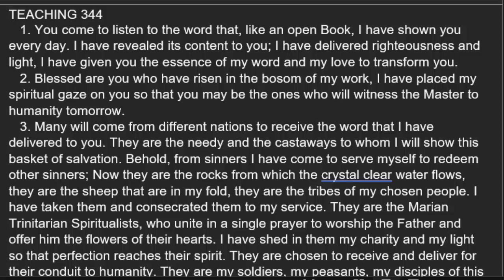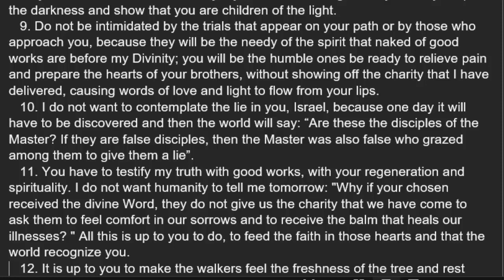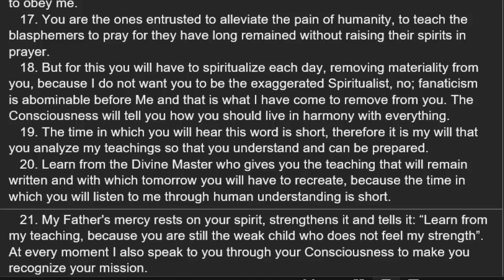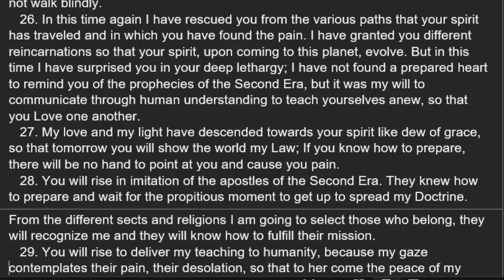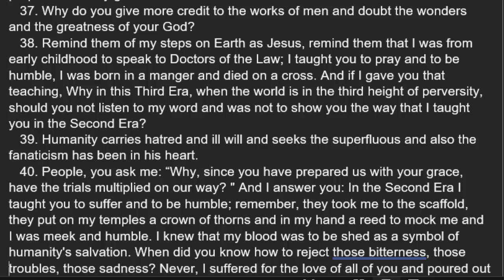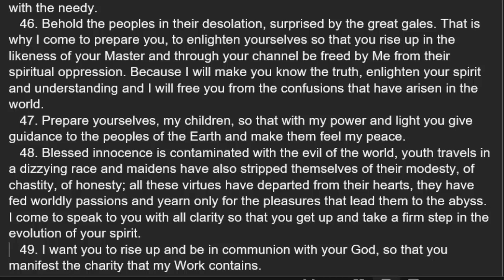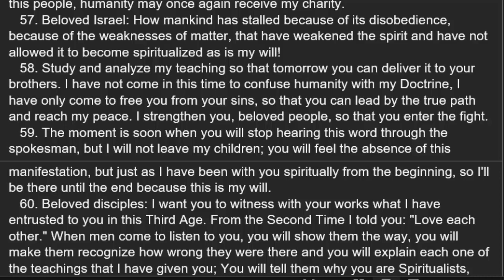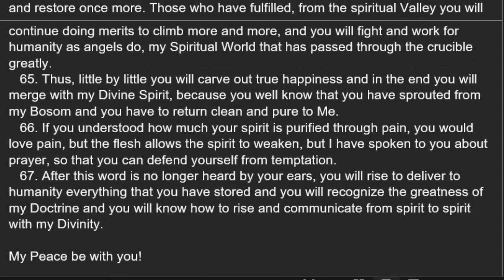Book Of The True Life Volume 12 Teaching 344 Read Along